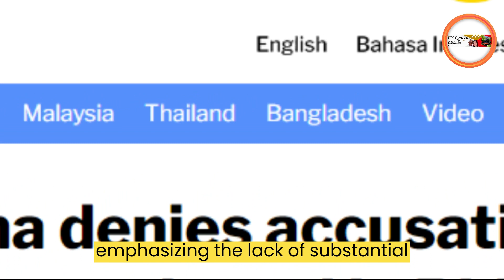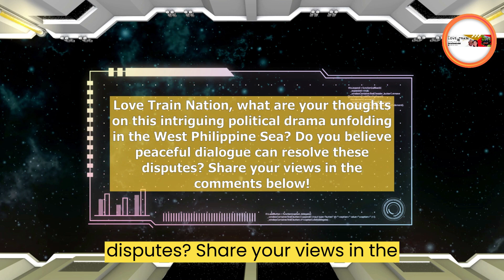China To PH Stop Creating Drama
China To PH Stop Creating Drama. Dive into the latest political developments as we dissect the tension surrounding the coral reef destruction in the West Philippine Sea. Beijing dismisses it as political theater. Discover the intricacies of this geopolitical puzzle.

VIDEO CHAPTERS
00:00 China To PH Stop Creating Drama
00:15 Beijing dismisses recent statements as political drama
00:24 China vehemently denies any involvement in coral harvesting
00:30 BRP Sierra Madre as the supposed cause of marine life damage
01:10 AFP suspect China's involvement in the coral damage at Rosul Reef
01:17 PH Government may file another complaint against China

VIDEO FOCUS:
In a world of political drama and international intrigue, the West Philippine Sea takes center stage. Join us as we unravel the complexities of this unfolding story.

Question For The Day: Love Train Nation, what are your thoughts on this intriguing political drama unfolding in the West Philippine Sea? Do you believe peaceful dialogue can resolve these disputes? Please leave your comments for me in the comments section of this video.

Learn About Province Life In The Philippines

Our channel is dedicated to providing Philippines, motivational, YouTube Shorts, and worldwide videos.